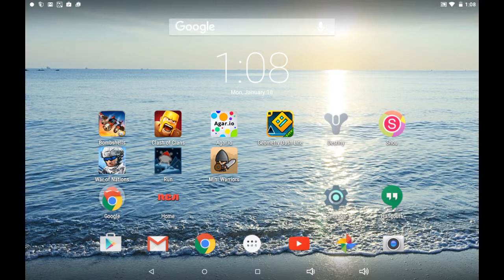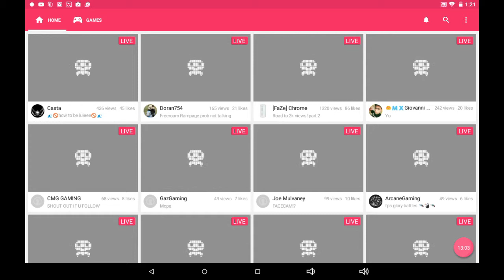CHARGE!!!!!!Mini Warriors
Sorry I didn't post vids I was very busy.CHARGE!